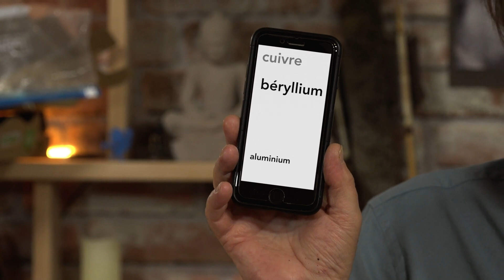Nos déchets en 2050 - L'Esprit Sorcier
En 2020, la France a produit 315 millions de tonnes de déchets. Si on ne s'en occupe pas, on risque de vivre dans un dépotoir géant d'ici 2050... Comment gérer ces déchets, comment les recycler ou même mieux, comment en produire moins ? Petite revue des problèmes et des solutions avec Fred et la Petite Voix.

00:00:00 Introduction
00:00:40 Les déchets du bâtiment
00:02:10 Les déchets ménagers
00:02:53 Quelle fin de vie pour mes déchets ?
00:04:34 Comment réduire mes déchets ?
00:06:07 La responsabilité des constructeurs
00:07:04 Savoir adopter les bons réflexes !
00:08:44 L'économie circulaire comme solution ?
00:10:08 Conclusion